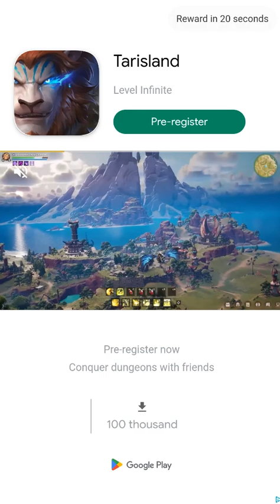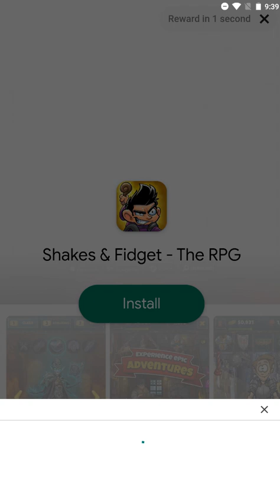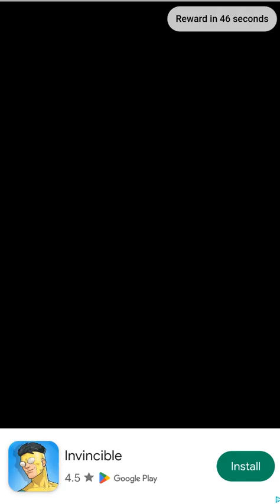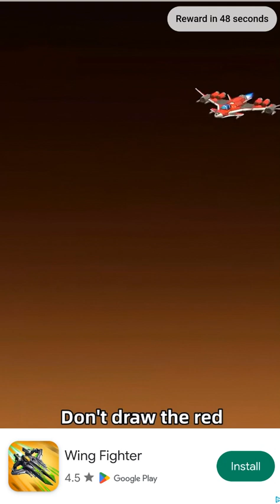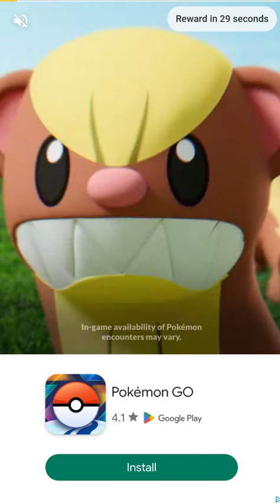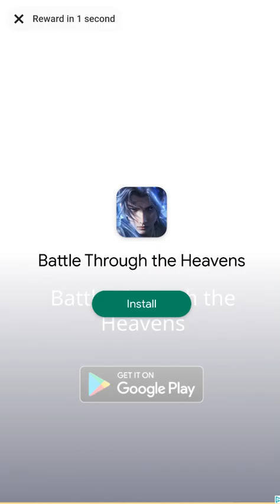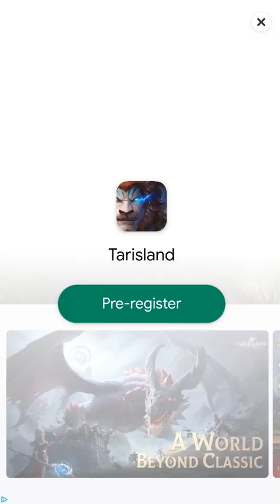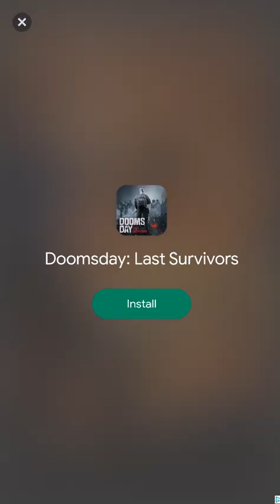Mushroom Harvest - Android Gameplay [34+ Mins, 480p60fps]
This is the complete unedited android gameplay of Mushroom Harvest. First time playing. Recorded on 6/19/2024.

Note: Res is 600x1080. Game has no sound. Meh game.

As of Recording:
Version: 0.0.1
APK Filename: Mushroom Harvest 0.0.1

Price: Free
Current Version: 0.0.1
Released Date: Jun 6, 2024
Updated Date: Jun 6, 2024
Developer/Offered by: Casual Games For Fun
Downloads: 100+
Overall Rating: 4.7 by 13
Game Type: Casual